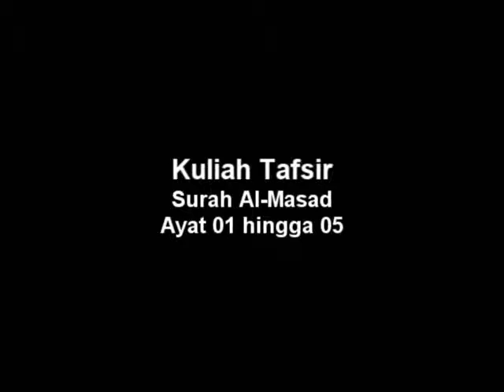Dr Danial : Kuliah Tafsir Al-Quran Surah Al-Masad